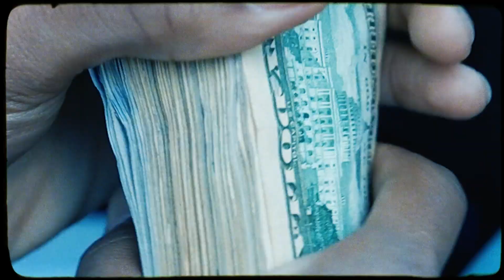Outofreach M - Lottery (Official Video)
Sophisticated Jose's newest release "Lottery" shot by The Top Shot